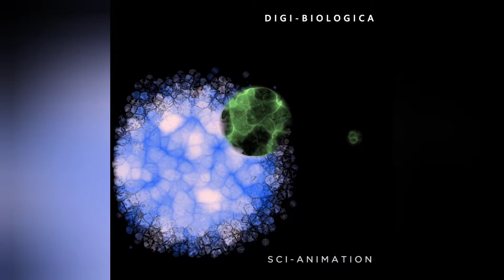Cancer Metastasis Animation ❤ | Sci-Animation🔬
Cancer Metastasis Animation 🍁